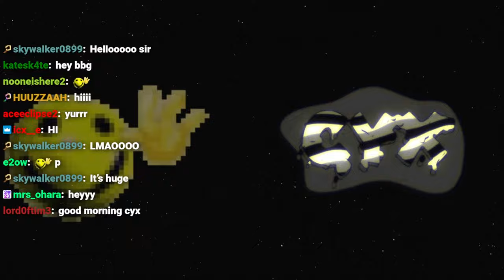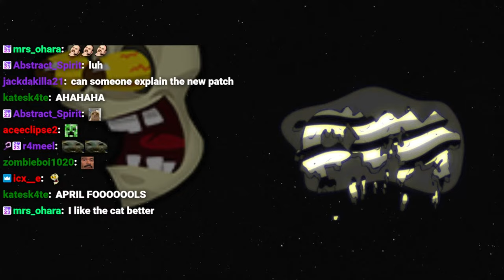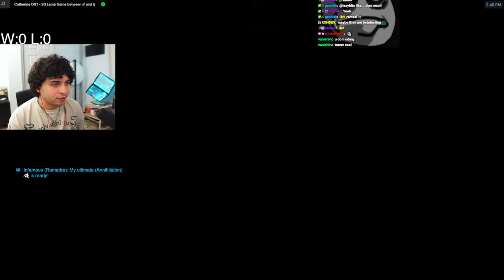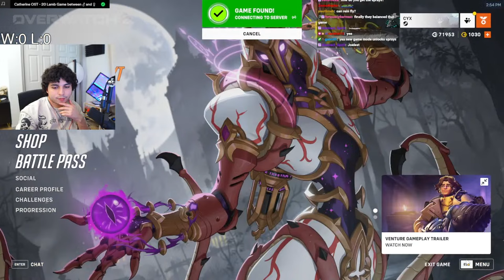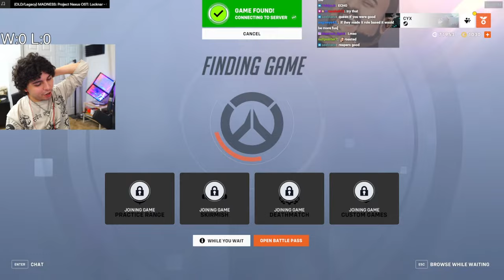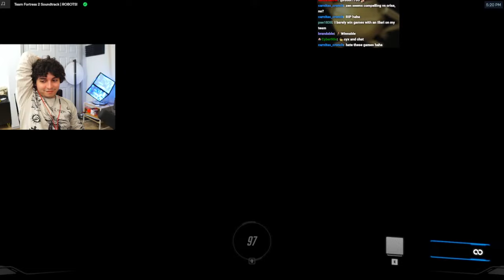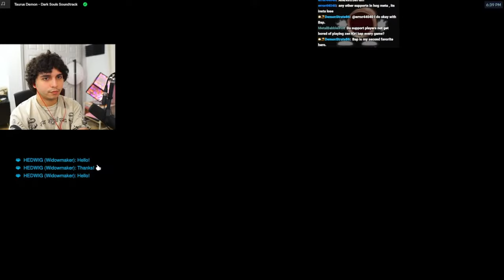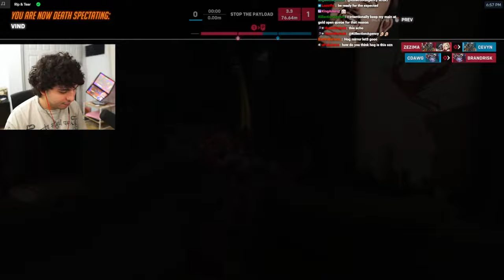OVERWATCH 2 SEASON 9 GRIND